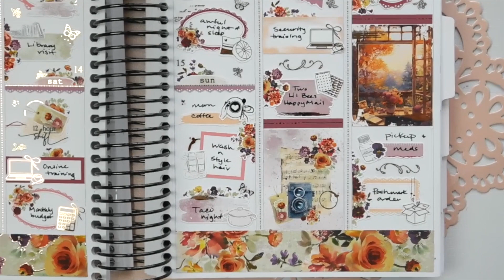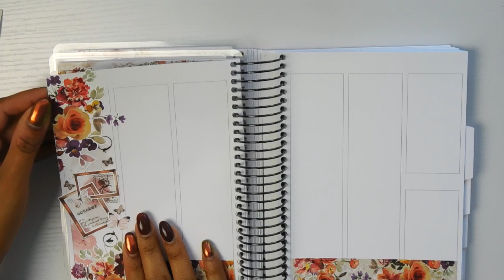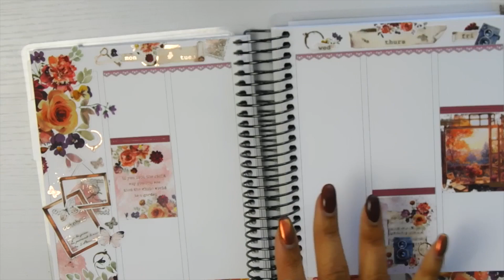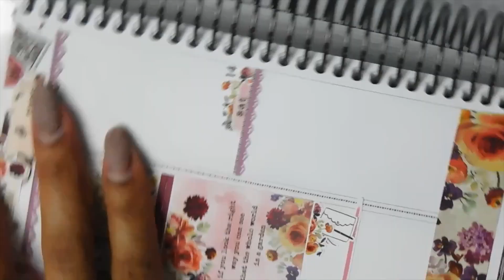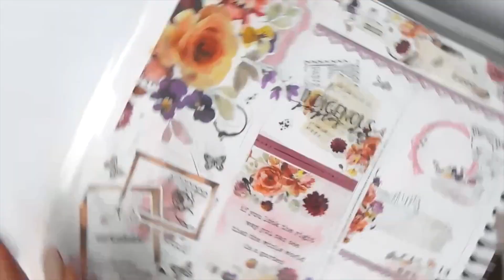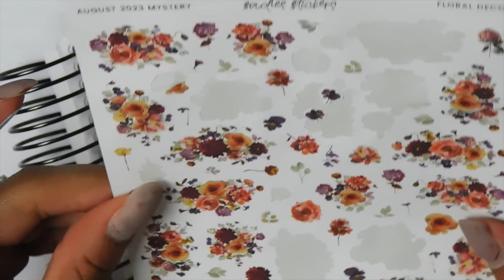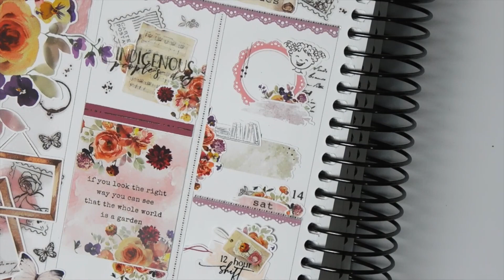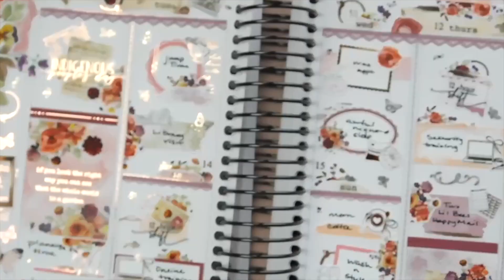Sadies August Mystery